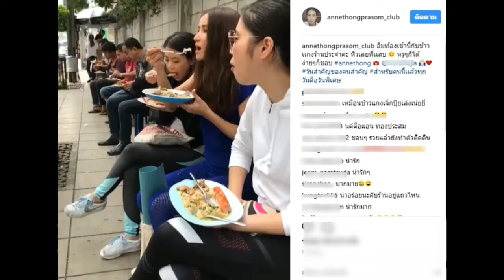เจ๋งไปอีกแบบ!! มิติใหม่ของ “นางเอกซุปตาร์” เรียบง่ายติดดิน กินข้าวแกงริมทางฉลองวันเกิด